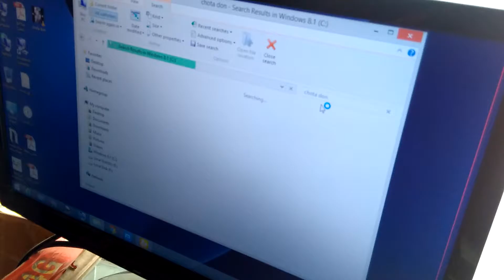FUNNY !!!!???Online pay electric bill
Easy pay bill